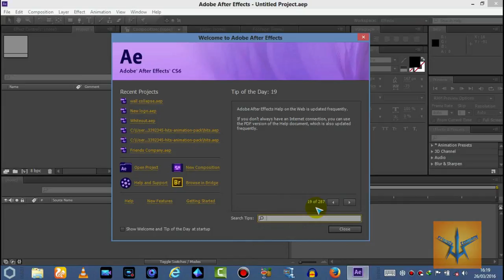After Effect Cs6 Intro -After Effects Cs6 / 5/cc For After Effects Intros Editable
after effect cs6 - สอนใช้ after effect cs6 เบื้องต้น. in this tutorial i will show you how to edit a stills photographed timelapse in adobe after effects cs6.
Zafer Snyder - Adobe After Effect Cs6 İntro Çalışması mp3

Download adobe after effect cs6 crack activator adobe after effect cs6 all products anthzo blog Adobe after effect cs6 serial number
 Search Torrents Live: Torrent Results For: After Effect Cs6 Template
Best Free Cinema 4d And After Effect Cs6 Intro Template #1 download Link (File : 3Gp, Flv, Mp4, WBEM, Mp3)
 • Adobe after effect cs6 tutorial indonesia After Effect Cs6 Text Animation Tutorial Video

This is "Adobe After Effect CS6 Tutorial 1" by mysahil on Vimeo, the home for high quality videos and the people who love them

how to edit a time-lapse in adobe after effects cs6.
Buy Adobe After Effects CS6 on Amazon text animation in after effects cs6.
After definition, behind in place or position; following behind: men lining up one after the other

Effects definition, goods; movables; personal property
Como ponerle efectos a un video-frag عمل مقدمة فيديو احترافية افتر افكت عمل مقدمة فيديو احترافية بدون برنامج عمل مقدمة فيديو عربي شرح عمل مقدمة فيديو احترافية شرح عمل مقدمة فيديو
برامج مصر » عمل مقدمة فيديو احترافية سوني فيغاس اليوم أن شاء الله سنقدم لكم درس لكيفية عمل مقدمة فيديو احترافية بدون برامج 5 cs7 cs8 new latest cs3 cs2 cs1 cs0 lol after effects cs6 tutorial learn in 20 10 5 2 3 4 minutes short easy simple basic kriscoart kris truini vex slow motion dub step explosion vfx visual effects reel simple fast after effects ae aftereffects how to cs5. 5 intros editables para after effects cs6 / 5 for after effects intros editable. descargar e instalar adobe after effect cs6 2016 full español 64bits (facil).

curso básico after effects cs6.

learn after effects in 20 minutes!
apprendre les bases d'after effects cs6.
comment avoir after effect cs6 gratuitement ! this is my tutorial on the muzzle flash effect in after effects cs6  i will still be making tutorials for sony vegas 11 though (muzzle flash tutorial for sony vegas coming soon). ojo nuevo video  version del after effects 13.
salut tout le monde c'est icerainboww on se retrouve pour une vidéo qui nous motre comment cracker after effect c c ( je peux pas mettre c c dans le titre sinon ma vidéo va être supprimée)..

salut tout le monde  aujourd'hui on se retrouve sur un tutoriel sur les bases de after effects !!

el software adobe® after effects® cs6 le permite entregar efectos visuales cinemáticos y gráficos en movimiento más rápido que nunca con la nueva caché de rendimiento global.

interested in getting after effects cc?.